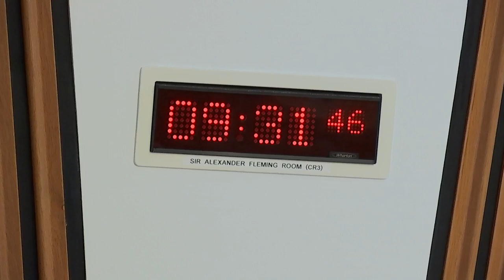Citizen Participation and Public Petitions Committee - 8 June 2022